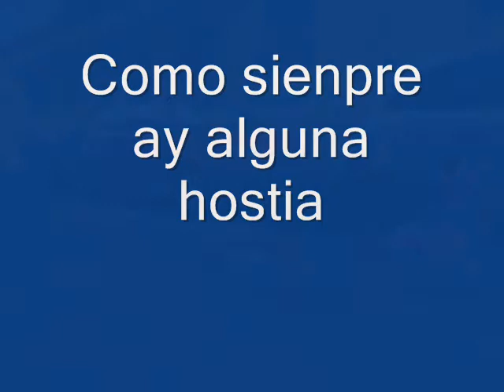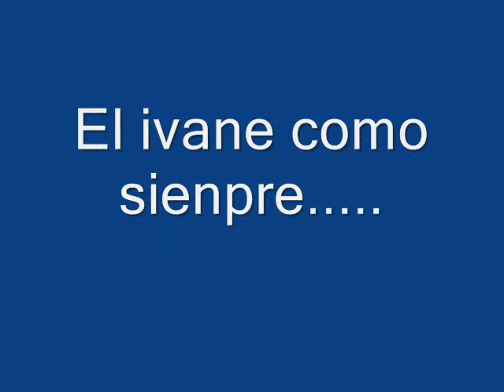Destrozar la moto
Destrozar la moto y caballitos